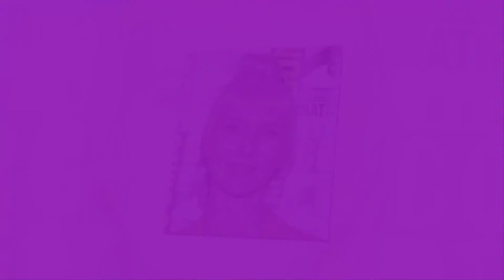Sting's daughter Mickey Sumner files for divorce from Chris Kantrowitz after four years of marriage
Mickey Sumner, actress and the daughter of music legend Sting, has filed for divorce from her husband of four years, Chris Kantrowitz.
The 37-year-old actress tied the knot with gaming entrepreneur Kantrowitz in Tuscany in July 2017.
They also share one child together, Akira Rogue Kantrowitz, who was born on New Year's Eve in 2016.
Sumner filed for a dissolution of the marriage in Los Angeles County Court on Tuesday, according to legal documents obtained by The Blast.